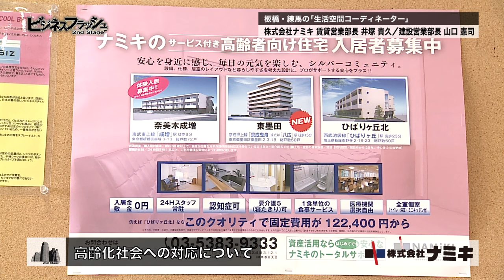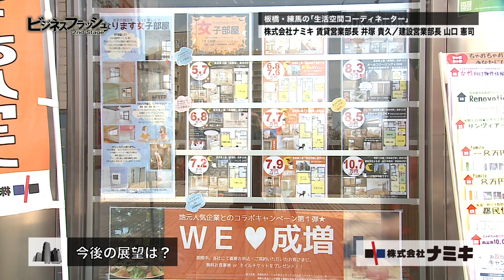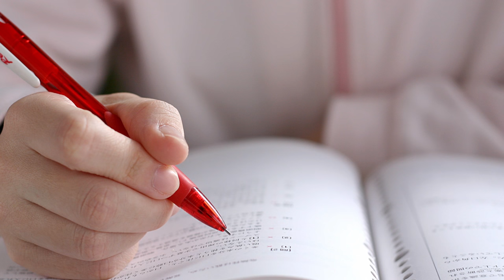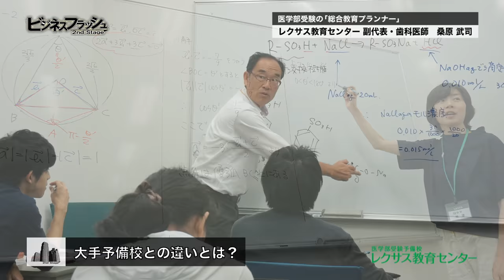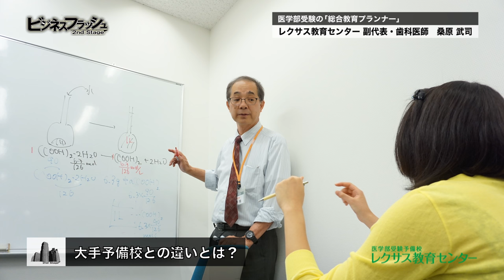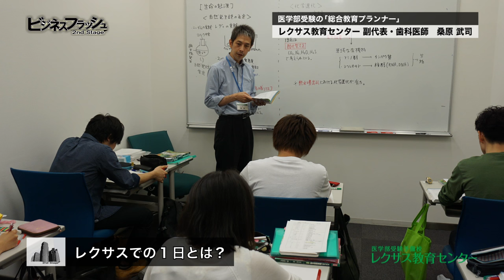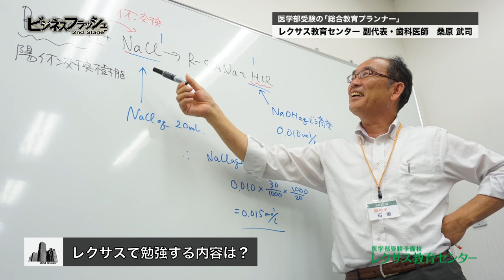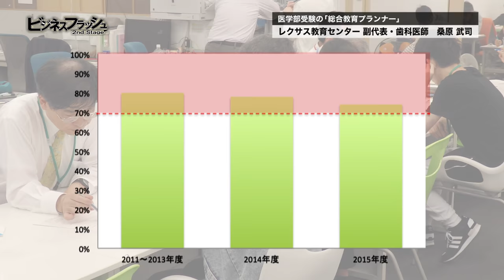ビジネスフラッシュ 2ndStage～企業が輝くとき～（株式会社ナミキ、レクサス教育センター）